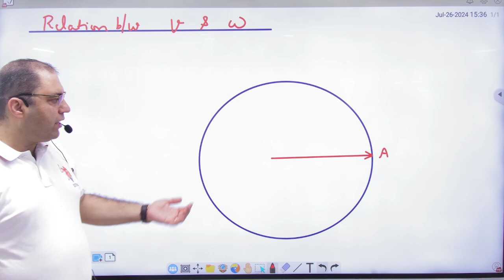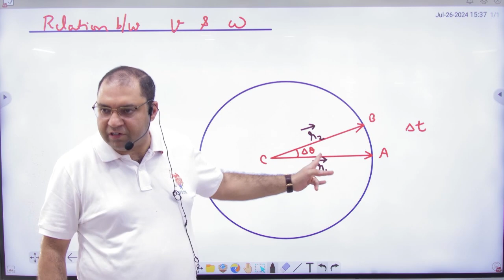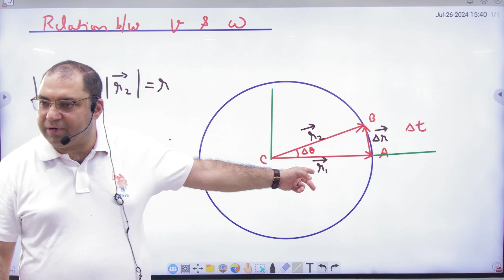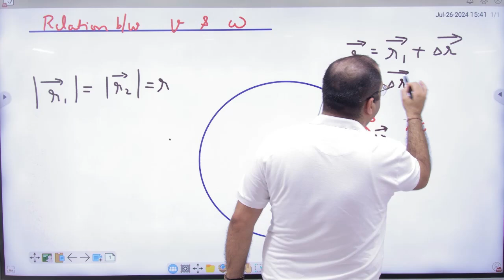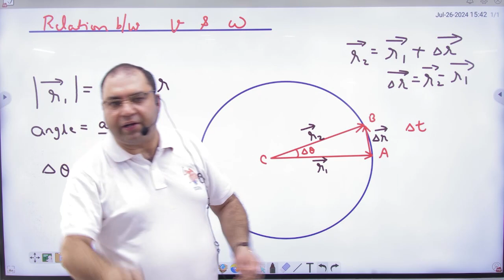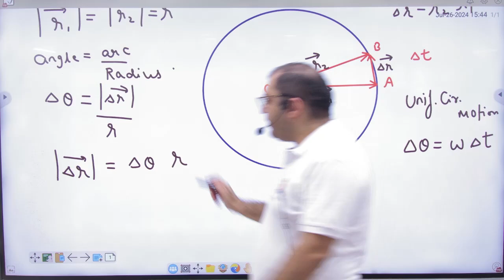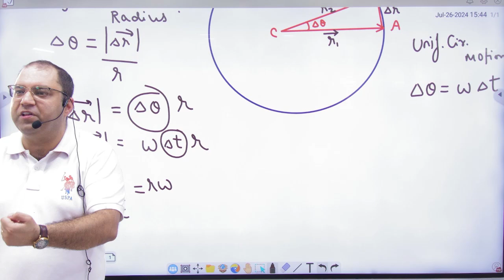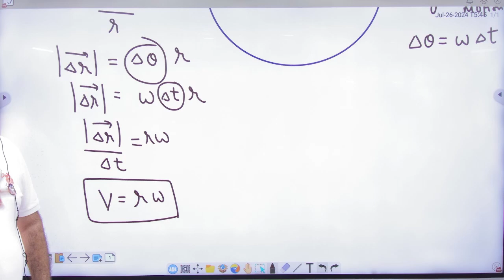3 Relation between linear and angular velocity in uniform circular motion